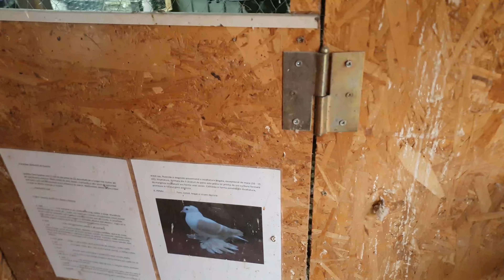Am revenit Cu Forte Proaspete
Hai salut , ma numesc Ion Marius Ciprian ,sunt din comuna Chiscani judetul Braila, am 30 de ani
si aici pe acest canal o sa incerc sa impart cu voi orce zi din viata mea, cu bune cu rele
o sa postam din pasiunile mele , alaturi de livuri ,clipuri cu jocurile care ma joc si tot asa.
eu va astept cu drag alaturi de mine sa creem o comunitate impreuna..sa ne distram si sa impartasim idei ,
sfaturi si sa experimentam impreuna multe alte idei.Pentru orce sfat, critica va stau la dispozitie si sunt deschis la orce.
Pentru a interactiona mai mult aveti mai jos datele de contact si astept mesajele voastra:
 FB meu:Marius-Ciprian Ion

Instagramul meu:mariusiksan